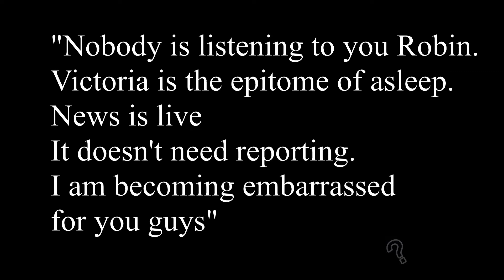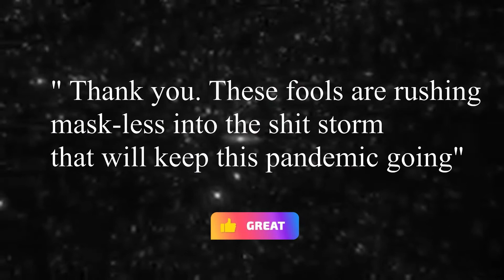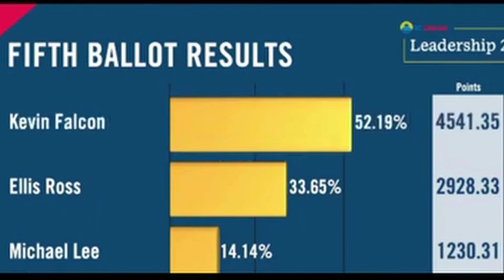VRR - Sheila Orr - Former BC MLA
On the latest Victoria Rumble Room Robin and John react to some colourful viewer mail about the “Truckers Freedom Convoy”.  Our special guest is former MLA Sheila Orr who takes aim at newly minted BC Liberal leader Kevin Falcon. Join us as sparks fly!